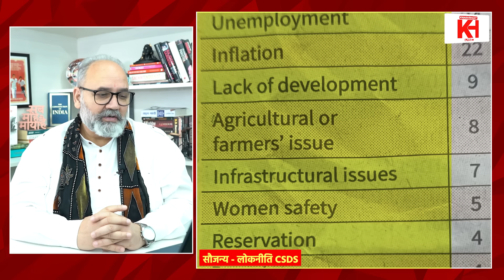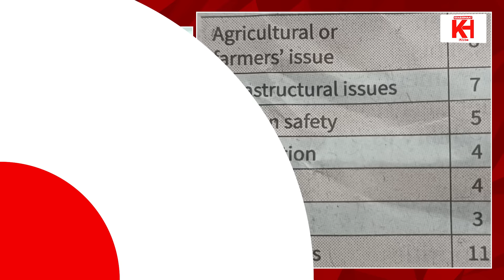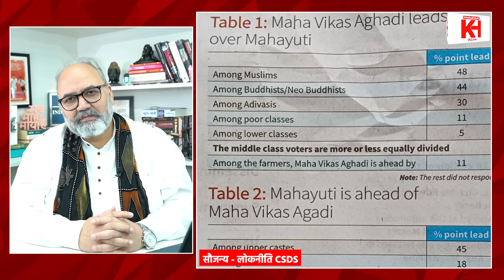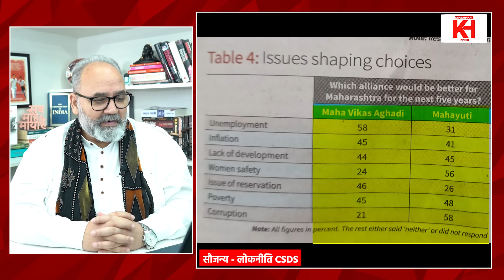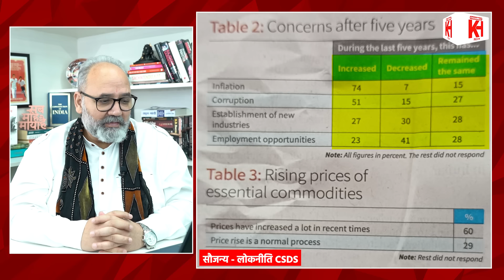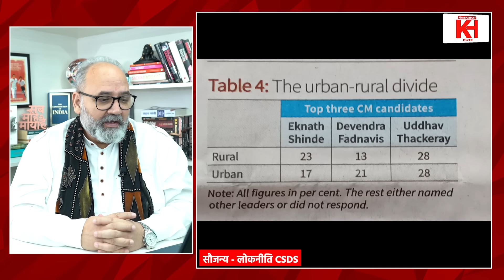ये सर्वे देखकर BJP मे हड़कंप, Uddhav की बड़ी चाल | Khabarhaat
In this episode of KhabarHaat, we dive deep into the upcoming Maharashtra elections, analyzing the latest CSDS Lokniti survey and its potential impact on the political landscape. We examine key issues such as unemployment, inflation, development, and farmers' concerns, and how these factors could shape the outcome of the elections.

The survey reveals significant voter sentiment that may challenge the BJP alliance, providing a possible advantage to the Mahavikas Aghadi. However, will the opposition be able to capitalize on these issues, or will the BJP repeat its previous election successes? Join us as we break down the voter demographics, key political strategies, and what the future holds for Maharashtra.

सौजन्य - लोकनीति CSDS